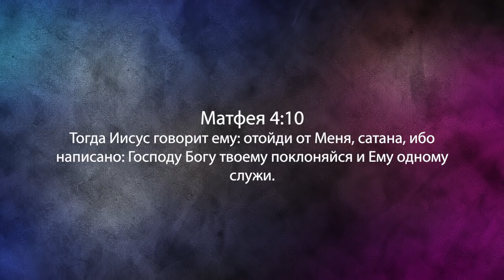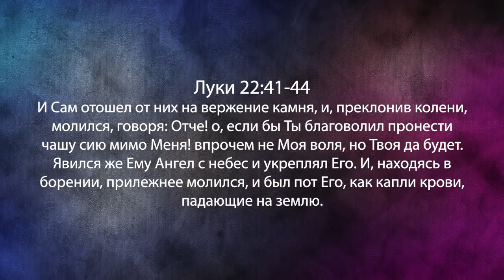Ангелы укрепляют нас. «Фестиваль Манны» (944)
Этот выпуск передачи пастор ведет из крепости на границе между Иорданией и Израилем. Перри хочет подойти к теме ангелов не так, как обычно. Ангелы сделали нечто уникальное для Христа.  Пастор проповедует о том, когда ангелы укрепляют вас, служитель  так же поделится личными историями. Присоединяйтесь к просмотру.